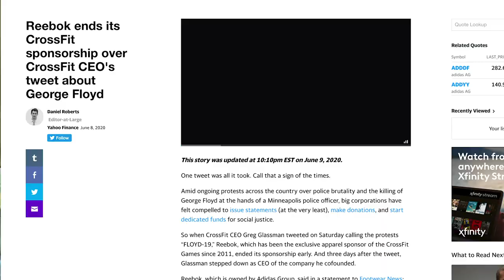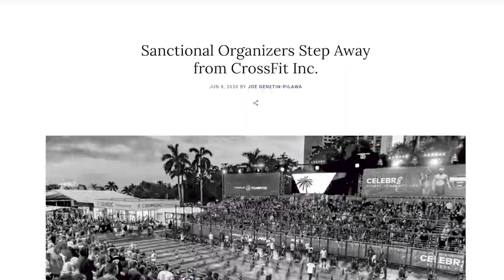Greg Glassman Just Retired as CrossFit CEO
Former CrossFit CEO Greg Glassman just announced yesterday (June 9, 2020) that he is retiring from the CEO position at CrossFit HQ. CrossFit HQ also announced that Dave Castro will be taking Greg's place as CEO.

In this video, I'll explain what events led up to causing Greg Glassman to resign as the CEO of CrossFit and what the future of CrossFit might look like now that Greg resigned. This video is not an "opinion" video, I just share the facts.

👇 Popular Content on My Channel